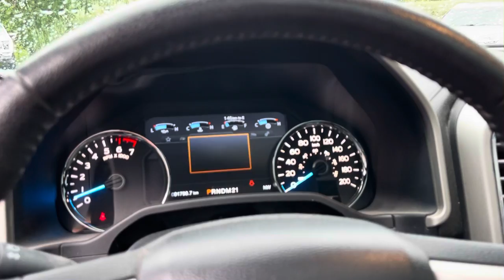STK 21Q500 - 2016 F-150 Lariat; walk-around